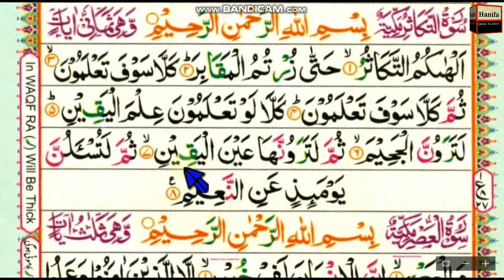Surah At_Takasur || word by word || para 30 || Chapter 101 || Learn Quran in English